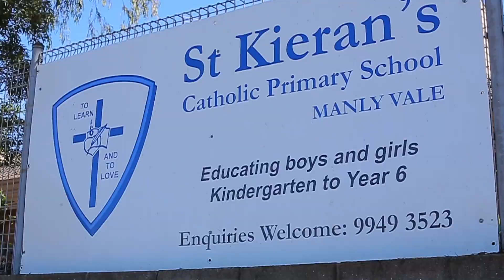Manly Vale HD